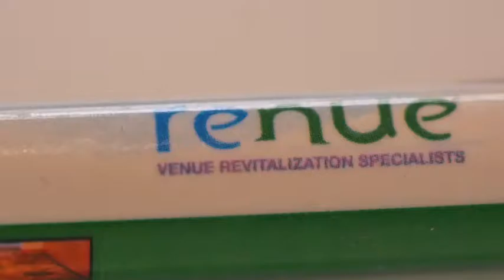IFPG Montage small res